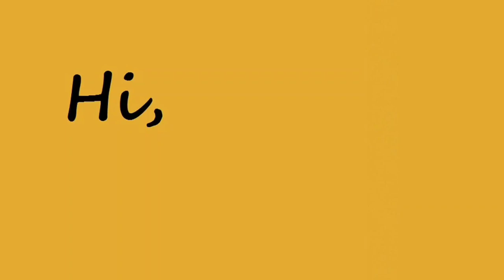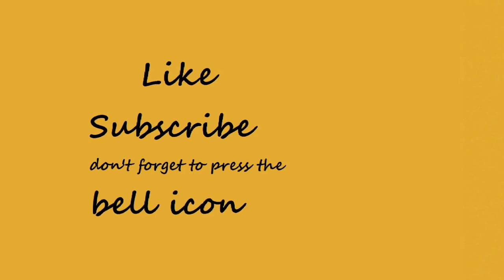How to Coloring Urial | U For Urial For Beginners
Coloring U for Urial For Beginners.
Learn to Colouring Easy Urial with Colour Pencil ✏️.